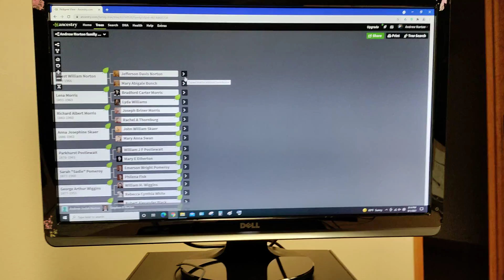Day 261 year 5 (1722) - Tree